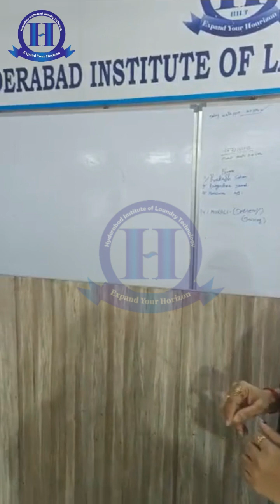Laundry Training Experience Part 1|laundry training certificate| certified laundry training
HILT Laundry Training Institute | Laundry training in Telugu | Laundry training in Hyderabad

Saree rolling Training| saree dry wash training| saree rolling and dry-cleaning business training

Silver Star Bottle iron box

SILTI Steam Iron with 4 liters Steam Boiler

Tinopal Optical Brightening Agent

LPG Iron Heavy Duty Laundry Brass Base

Starch spray

BLUEOXY Leather Cleaner and Conditioner Gel

Taffeta roll

clothes Tagging and Labelling Gun

Steam iron Combo teflon shoe cover

Saree Packing, Shirts Packing Covers

Silver Star Aluminum Gravity- Feed Steam Iron | Silver Star Es-300 Watts

Shirts Packing etc. BOPP Poly Bags Self Adhesive (100) (12 x 18)

SILVER STAR TEXTILE CLEANING GUN